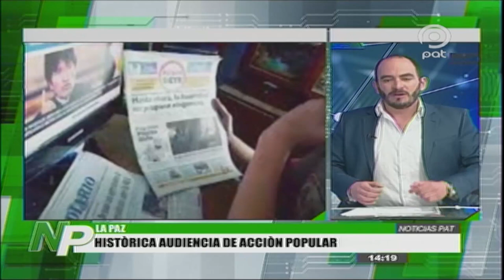Acción Popular presentada por la Red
Acción Popular presentada por la Red PAT que busca la distribución equitativa de la inversión de publicidad gubernamental para todos los distintos medios de comunicación. La Sala Constitucional 1ra de la Corte de Justicia de La Paz debe emitir su fallo este Lunes 29 de Junio.